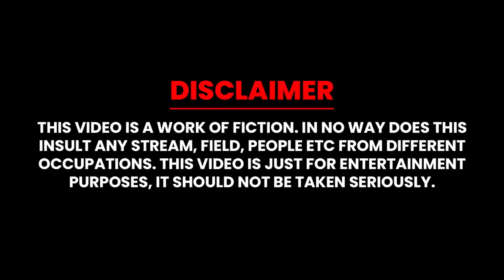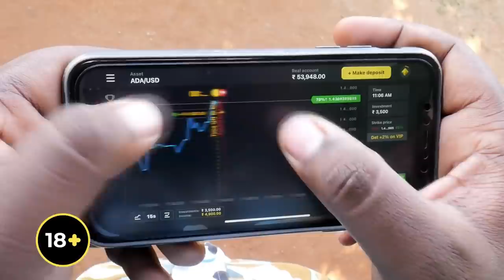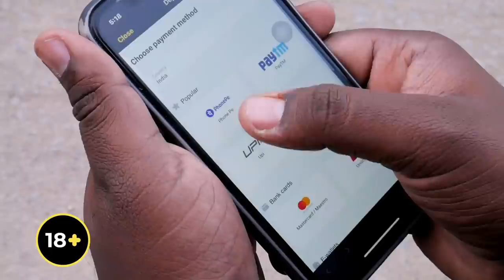New Year Scenes | Latest Comedy | Warangal Hungama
Register on Binomo and get free $ 1000 to your Demo Account